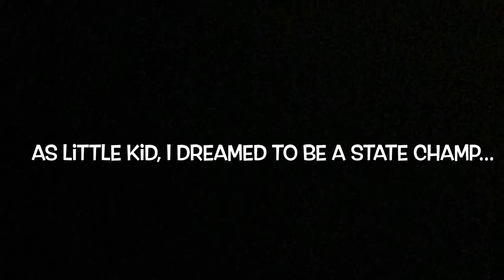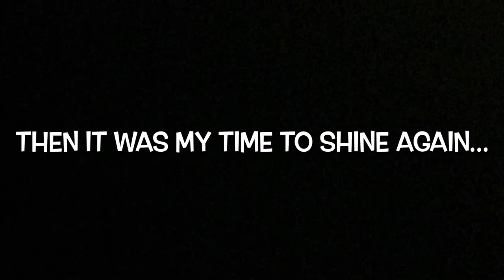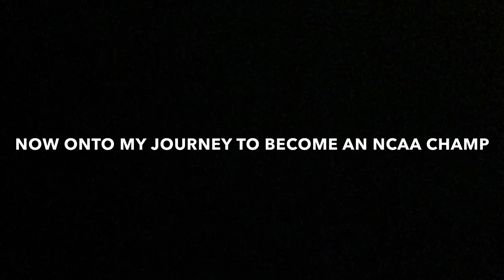Dream Chasing (Preview)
This is the preview to my documentary coming soon I will announce on my instagram @_paulsharp_ and Snapchat @ paulbrawlershar